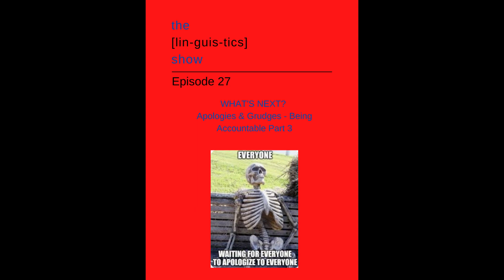27 - Holding Grudges Isn't Healthy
Part 3 of 3: Saying I'm sorry or the act of apologizing out loud to Jason used to be literally painful for Karal. Then going on to hold a grudge towards the person who held you accountable only makes it worse. With growth, holding grudges can be a thing of the past.

The Linguistics Show Podcast also on Spotify, Google Podcasts and other podcast platforms

The producer, Karal, finally got these podcast episodes onto YouTube! The Linguistics Show is a podcast created by a talkative couple about a variety of topics - relationships, friendships, culture, family and more. Plus there will be occasional guest appearances. Jason and Karal are not only married, but genuine friends. Have a question for us?